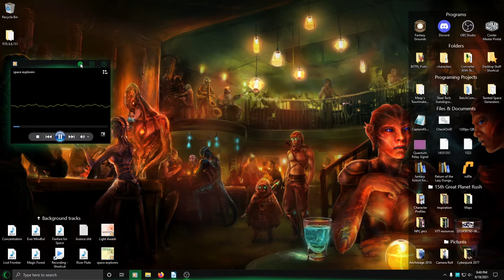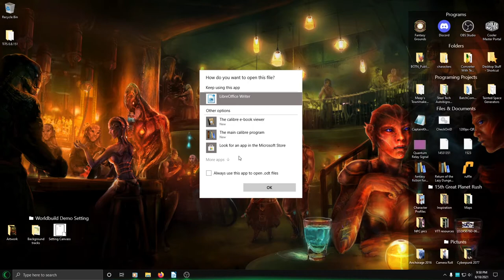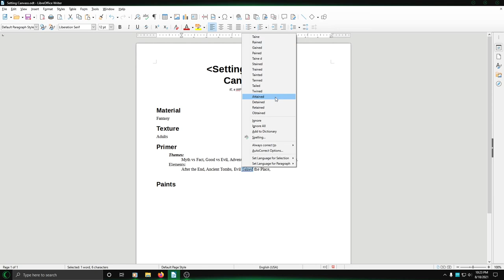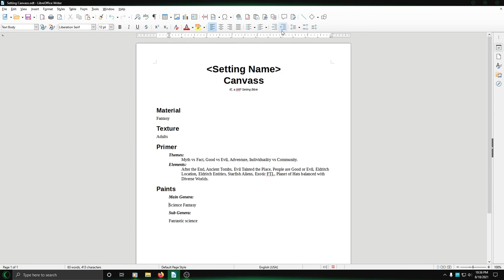Detail Oriented Worldbuilding | Episode 1 Preparing a Canvass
Ever want to make something as detailed as the Elder Scrolls, Fallout, The Forgotten Realms, or Star Wars? Well, this is how I'd do it by myself without burning out, and you get to watch the whole process! In this Episode we go over how to set up the basics of a universe, the themes, elements, audience expectations, and type of universe, in order to form the core to build everything else around.